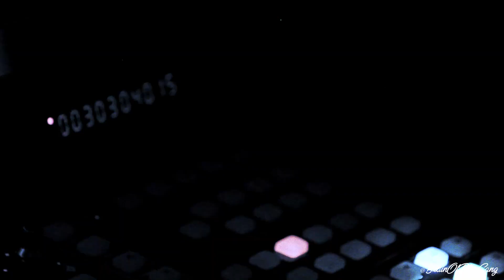Curve Rate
Shot by Cameron Couch for Mutiny Films
No Hard Feelings Available on most streaming services.